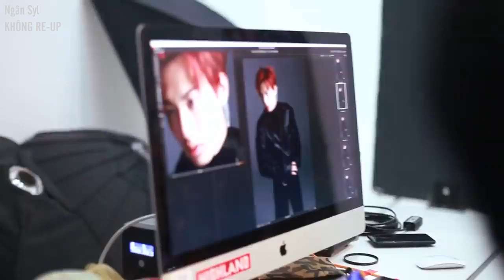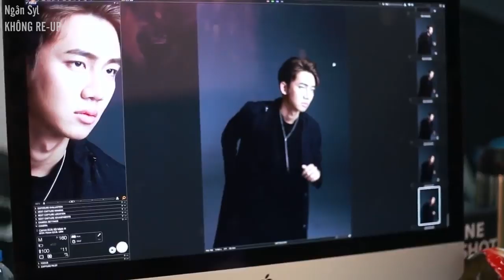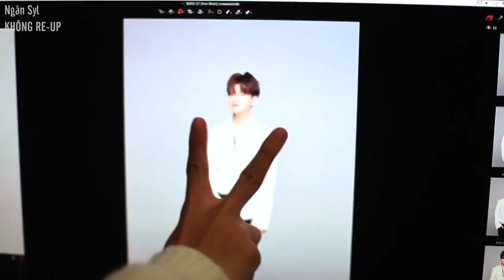[Vietsub][TEMPT] Hậu trường chụp ảnh quảng bá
Credits: Attractor TH
- Trans: Xian
- Timer: Miemie